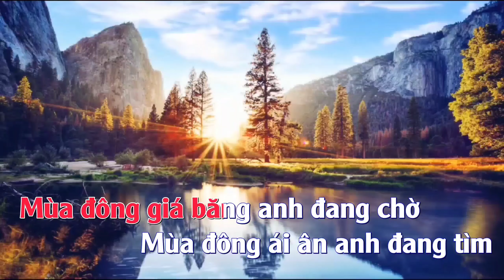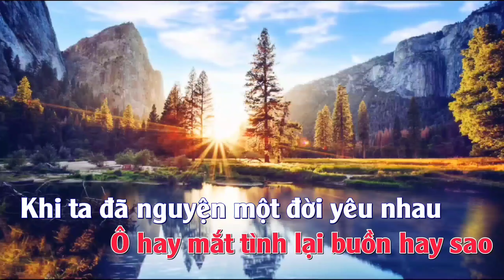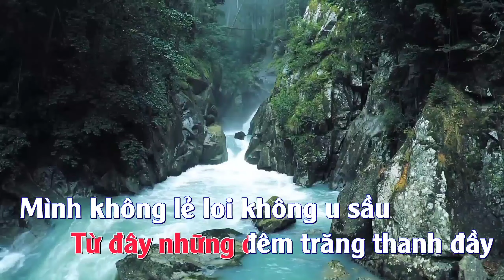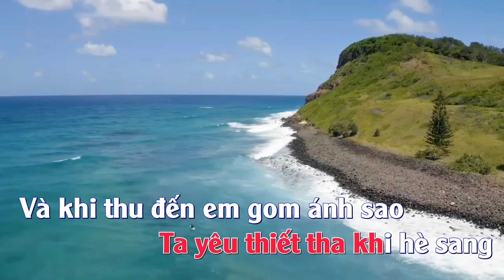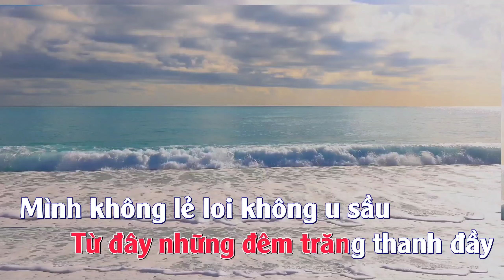CHỜ ĐÔNG KARAOKE TONE NỮ - BOSANOVA | Beat Phối Mới Nhất 2024 - Jazz kara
CHỜ ĐÔNG KARAOKE TONE NỮ
TRUNG TÂM BẢO VỆ QUYỀN TÁC GIẢ ÂM NHẠC VIỆT NAM :
- Chủ sở hữu bản quyền :
+ VCPMC_CS
- Bài Hát : Chờ Đông
- Tác Giả : Trần Thiện Thanh
- Thể Loại : Karaoke Tone Nữ
- Âm Nhạc : Jazz kara
- Tuyệt Duyên :
📝 Lyrics:
Một người mãi đi tìm nơi chân mây cuối trời
Trói con tim khờ dại
Chờ ngày tình yêu đến trong cuộc đời
Lần này người ấy muốn yêu
Yêu dài lâu mãi mãi
Yêu một người mà thôi
Một tình yêu, trọn con tim
Một tình yêu
Một tình yêu, hoài dâng hiến
Một tình yêu
Nhìn ngày mai với niềm tin mới
Một ngày mai huy hoàng trong nắng tươi
Và người ấy sẽ tìm thấy được tình yêu
Đoạn đường đã qua phù du như trong giấc mộng
Những xa xưa tuyệt vời
Chỉ dành cho ai sống xa hiện tại
Niềm vui đã có trong tay
Còn tìm đâu mãi mãi
Từ đây người ấy sẽ yêu
Một tình yêu
Một tình yêu
Và người ấy đã tìm thấy được tình yêu
Dù rằng đường đời nhiều khi chán chường
Đừng để nỗi buồn theo dấu anh
Miệt mài niềm tim dù cho gió sương
Đừng để hy vọng tan biến nhanh
Một tình yêu
Một tình yêu oh oh oh
- Chào mừng cô chú anh chị và các bạn đã đến với kênh: " Jazz kara ". Kênh chuyên làm nhạc beat karaoke với nhiều thể loại, cập nhật những bản karaoke mới nhất. Kênh mới thành lập còn nhiều thiếu sót nên rất mong nhận được sự chia sẻ, góp ý của quý cô chú anh chị và các bạn để kênh có thể ngày càng hoàn thiện hơn.
- Do chưa kip thời xin phép về Bản quyền âm nhạc nên có gì sai xót, rất mong được các chủ sỡ hữu cũng như tác giả âm nhạc đang nắm giữ Bản quyền xin phép tạm thời bỏ qua cho em...và nếu có yêu cầu gỡ bỏ video, xin các chủ sở hữu và các tác giả hãy liên hệ giúp em qua hòm thư:
- Em xin chân thành cám ơn rất nhiều..!!